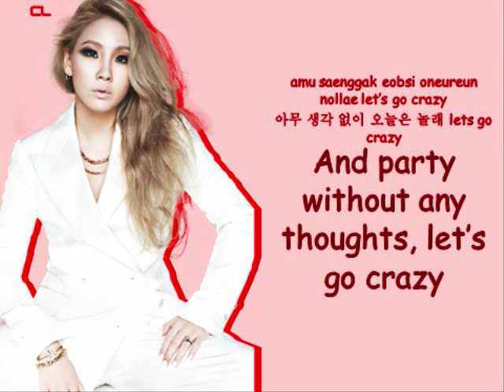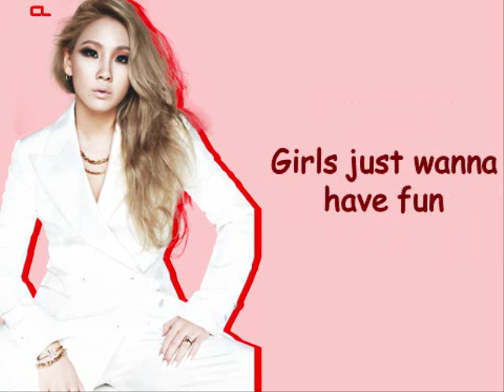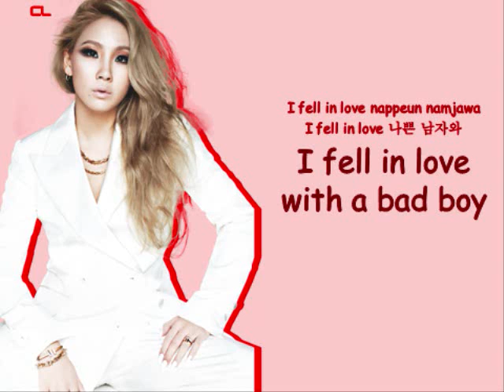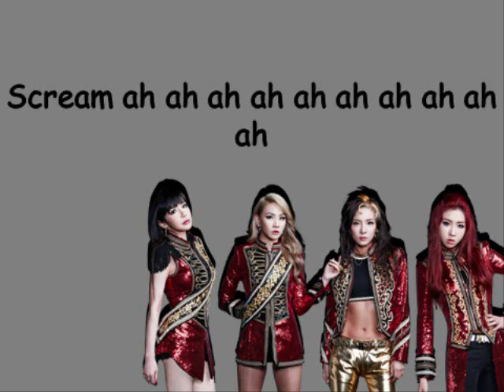2NE1 Scream - Color Coded Lyrics (ROM/ENG/HAN)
☁ 2NE1 ☁
CL - Red
Dara - Pink
Bom - Blue (My Bias)
Minzy - Green
All - Black

Please note that I'm not fluent whatsoever in Korean, I'm doing this all by ear when i look at the Romaji vers. So if I'm offending someone by being late or missing translations, I'm deeply sorry.

2NE1 May 17, 2009 - November 25, 2016

Minzy the Green one is Leaving the Group on April 5, 2016